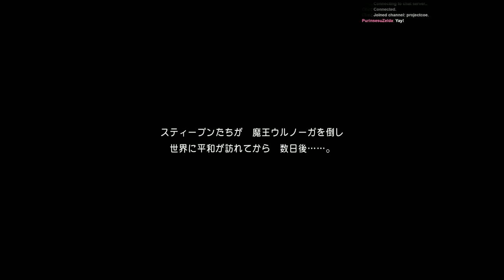Let's Play Dragon Quest XI - Episode 36 Part 1 of 2 (The Surprise Third Act)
Today we begin the Post Game content for Dragon Quest XI.  I was already testing the chat features today, so excuse the brief episode.

Just search for ProjectCOE, Canadian Gamers, or Nintendo Fanboyz and you should find us with ease.